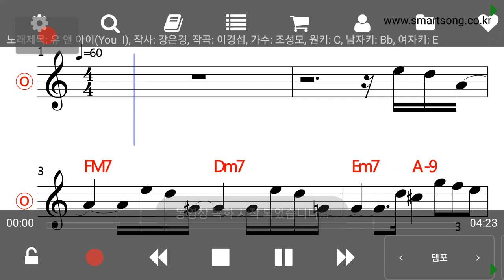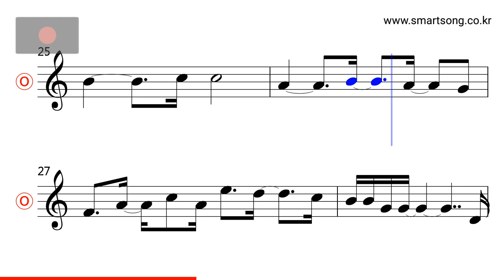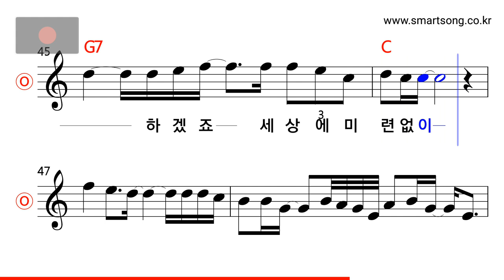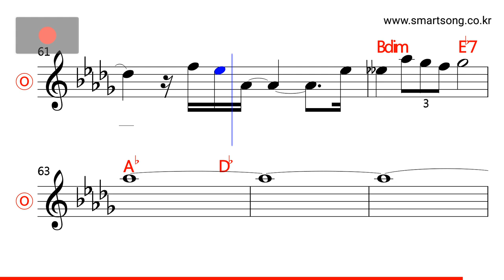조성모 - You & I MR